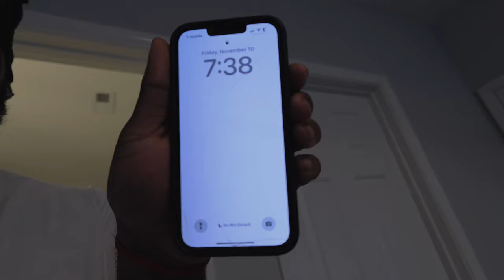MAISON MIHARA YASUHIRO UNBOXING (SIZING + TRY-ON)